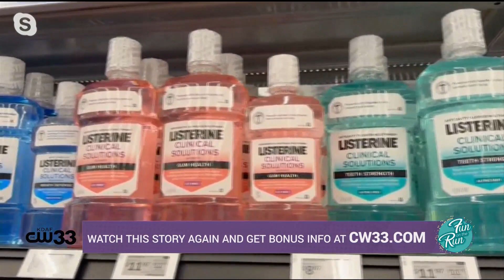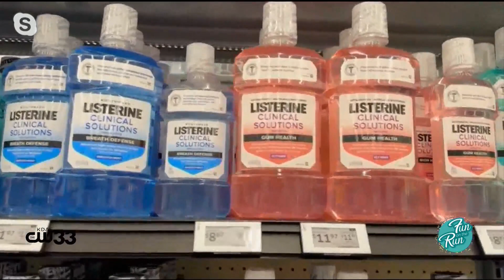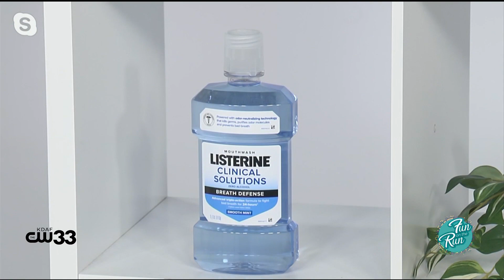Elevate your oral care with Listerine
Oral health is an important part of our overall health and wellness, so Dr. Quodarrius Toney sat down with Yolonda Williams to talk about the importance of oral health and how Listerine can help.